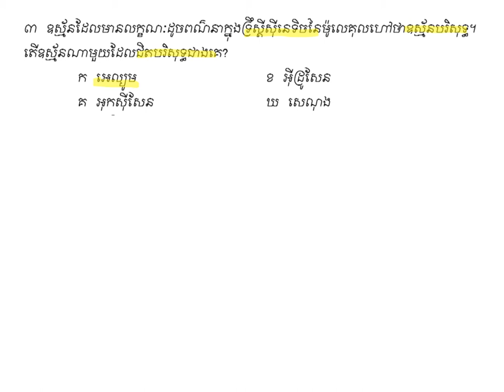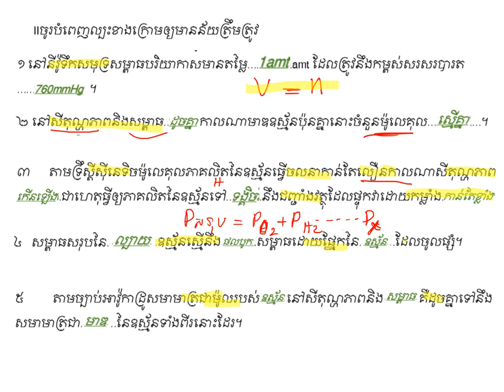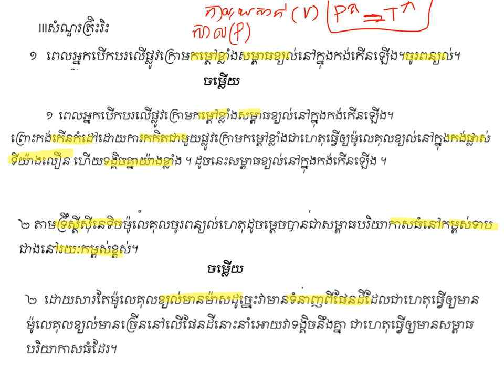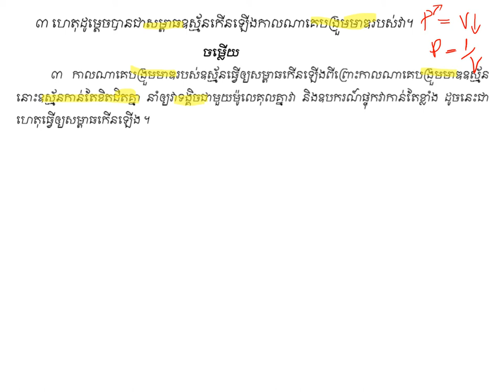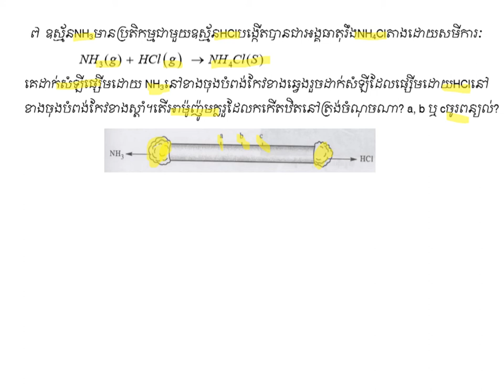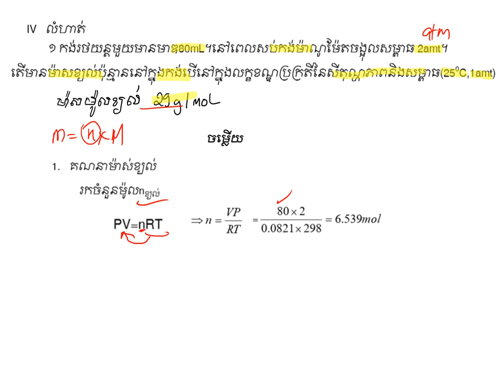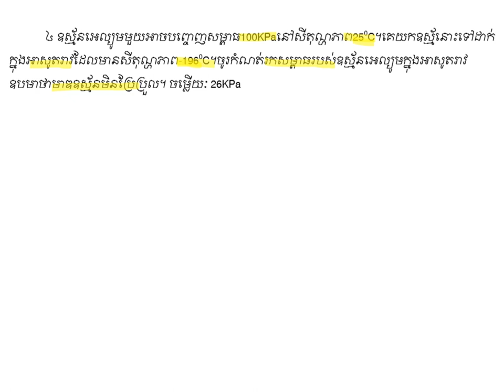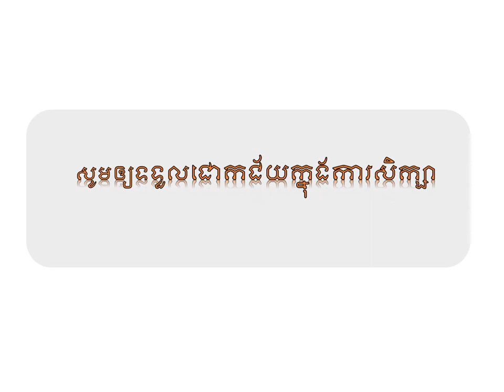សំណួរ និងលំហាត់ក្នុងជំពូក៥|គីមីថ្នាក់ទី១២(កម្មវិធីសិក្សាថ្មី)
ជំពូក​ទី ៥ : សំណួរ និងលំហាត់    |Chapter 5 Review
ដកស្រង់ចេញពីឯកសារគីមីថ្នាក់វិទ្យាល័យ របស់ក្រសួងអប់រំ យុវជន និងកីឡា រួមនិងឯកសាពាក់ព័ន្ធផ្សេងៗ
ជំនួយដល់ការសិក្សាដល់ប្អូនៗនិស្សិតថ្នាក់ទី១២
គោលបំណងចែករំលែកចំណេះដឹងគីមីវិទ្យា